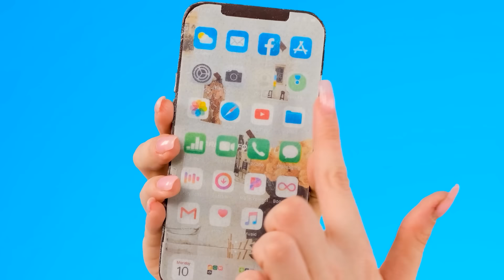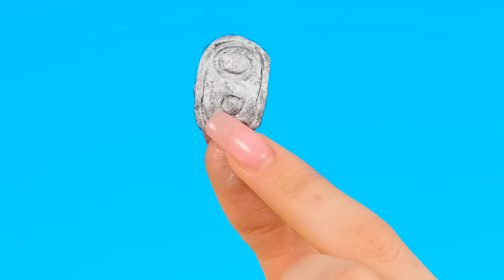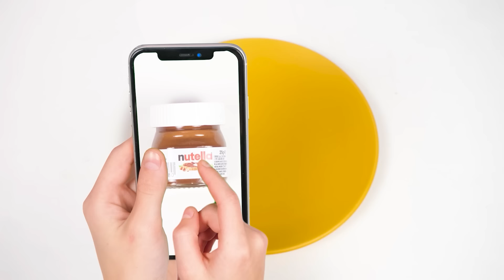Desafío De Comida Real vs. De Comida Chocolate por Fun Challenge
¡Hola a todos! Hoy en FunChallenge encontrarás una competencia entre comida real y chocolate. Créeme, ¡será inolvidable! Y, por supuesto, muy sabroso. ¡Quédate en FunChallenge y estarás de buen humor!